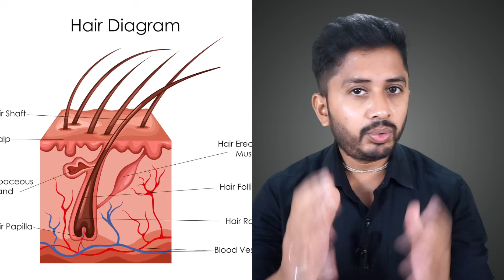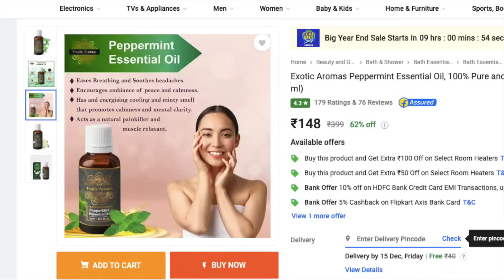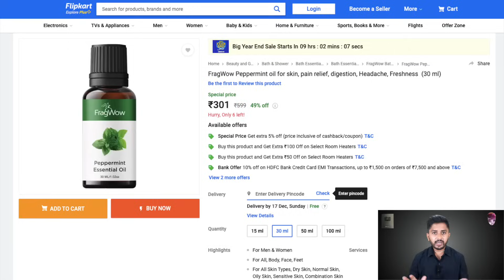Peppermint Oil से सिर्फ 60 Days में Hair Regrowth || Minoxidil का बाप !!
🌿 Unlock the Power of Peppermint Oil for Hair Growth in Just 60 Days! 🚀

Are you tired of hair loss and looking for a natural solution? Look no further! In this video, we dive deep to know if Peppermint Oil can be a game-changer in your hair regrowth journey?

🔍 What You'll Discover:

✅ The science behind Peppermint Oil and hair growth.
✅ A comparison with Minoxidil - is Peppermint Oil the new champion?

Quick Way to discover Main Topics
00:52 - Why does Hair Fall?
2:35 - Does Peppermint Oil Provide Hair Nutrients?
2:58 - Effectiveness of Peppermint oil on Genetic Hair Loss.
3:34 - Effectiveness of Peppermint oil on Hair Fall due to Stress, Headache
4:02 - Conclusion on controlling hair fall and promoting new Hair Growth?
4:10 - Research done on Peppermint oil for Hair Regrowth.
4:29 - Why Big Hair Care Brands are not Selling Peppermint Oil?
5:50 - Why many posts and videos are claiming Hair Growth results from peppermint oil?
6:48 - Peppermint Oil Brands are selling under Aromatherapy, Pain Relief, why not Under Hair Fall?
 7:19 - Minoxidil vs Peppermint Oil
8:24 - How 1% of People claim that they got results from Peppermint Oil?
9:48 - My Humble Request on Peppermint Oil and Hair Growth Tips.

🤝 Join the Community:
Connect with fellow viewers in the comments section. Share your experiences, ask questions, and let's support each other on this hair care journey!

🌟 About Us:
Genuine Tips is dedicated to providing science-backed information on hair care, beauty, and wellness. We believe in the power of natural remedies and strive to bring you effective solutions for your hair concerns.

Let's spread the knowledge and empower everyone to achieve their hair goals naturally.

Keep Supporting!!

To Buy Best Hair Oil with Redensyl 3% - Touche Wellness FOLLINION

Our videos are only for General Information purposes and are based on our own Experience. Any information provided in our videos should not be considered as a substitute for prescriptions suggested by local beauty, diet, and health care professionals.